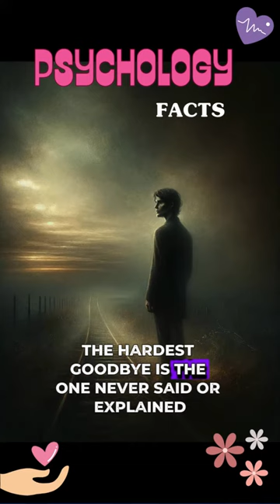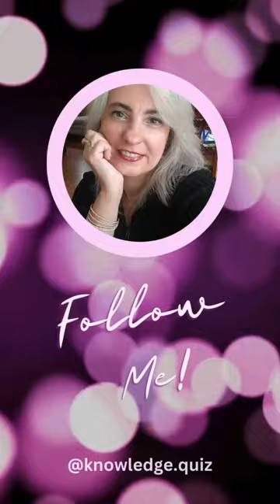Heartfelt Truths: Unveiling Human Emotions 📚 Psychology Facts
Dive into the profound depths of human feelings with our latest video, "Heartfelt Truths: Unveiling Human Emotions." We explore the unsaid goodbyes, the silent strength of listeners, the eternal imprint of a secret crush, and much more. Each fact is a thread in the intricate tapestry of our emotional lives.

Don't miss out on these candid revelations that connect us all.

Remember, each video aims to bring you closer to the core of human emotions. Follow us for more heartfelt truths that resonate with everyone's life experiences.